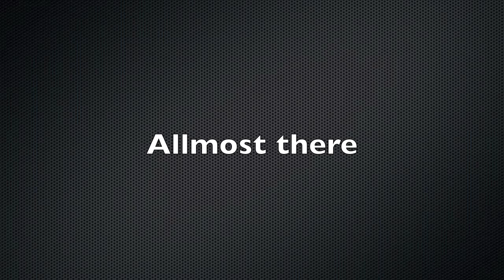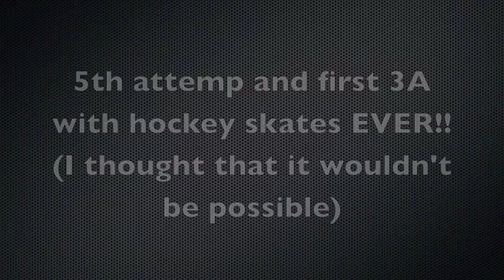Ari-Pekka Nurmenkari with hockey skates part2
First 3A with hockey skates that I have ever seen!